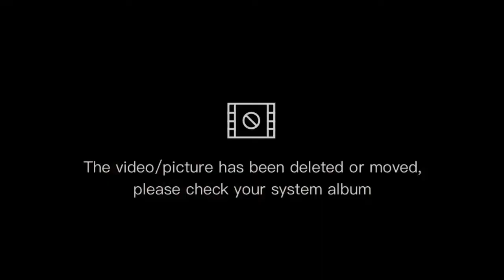creamy sopas / how to cook creamy sopas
Creamy sopas / how to cook creamy sopas / Ate Lhanz cook and bake

I hope na nag enjoy kayo sa pag sama nyo Sakin sa pag luluto.. Hanggang sa mga susunod na videos San ay wag Po kayong mag sawang samahan Ako... thanks 😊